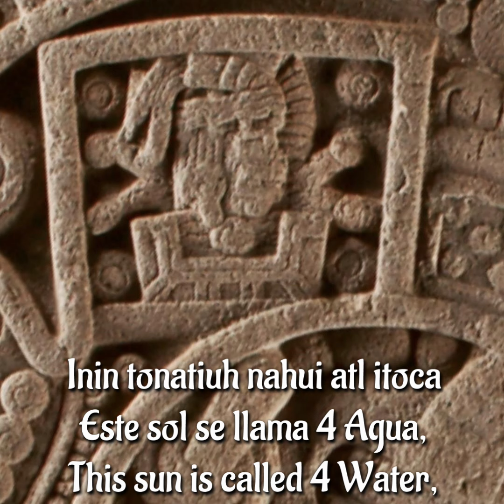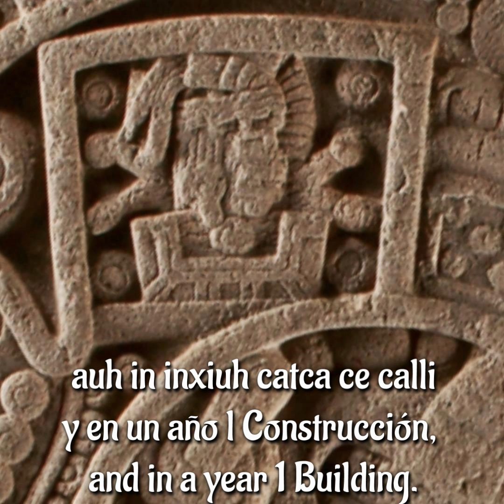La leyenda de los 5 soles (fragmento). Náhuatl antiguo (s. XVI). 04 Sol 4 Agua. Versión 2.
La leyenda de los 5 soles (fragmento). Náhuatl antiguo (s. XVI).

04
Sol 4 Agua

Inin tonatiuh nahui atl itoca
Este sol se llama 4 Agua,
This sun is called 4 Water,

auh inic manca atl ompohualxihuitl onmatlactli omome
y hubo agua durante 52 años.
and there was wáter for 52 years.

inique in icnauhtlamanti nenca ipan nahui atl in tonatiuh catca
Los que en cuarto lugar vivieron durante el sol de 4 Agua,
Those who lived fourth during the sun of 4 Water,

auh inic nenca centzonxihuitl ipan matlacpohualxihuitl ipan epohualxihuitl ye no ipan caxtolxihuitl oce
y vivieron 676 años.
and they lasted 676 years.

auh inic popoliuhque apachiuhque
Cuando perecieron fueron inundados,
When they perished, they were flooded,
mocuepque mimichtin hualpachiuh in ilhuicatl
se volvieron peces; se hundió el cielo,
they turned into fish; the sky sank,

za cemilhuitl in poliuhque
en un solo día perecieron.
in a single day they perished.

auh in quiquaya nahui xochitl in intonacayouh catca
y comían en el día 4 Conejo, era su alimento,
and they ate on the day 4 Rabbit, it was their nourishment,

auh in inxiuh catca ce calli
y en un año l Construcción,
and in a year 1 Building,

auh i cemilhuitonalli nahui atl inic poliuhque
y durante el día 4 Agua perecerieron.
and they perished on a day 4 Water.

moch poliuh in tepetl
Mucho se perdieron los montes,
All of the mountains were lost,

y se extendió el agua durante 52 años.
and the waters spread for 52 years.

Con base en la paleografía del maestro Rafael Tena.

Hecho con Suno.